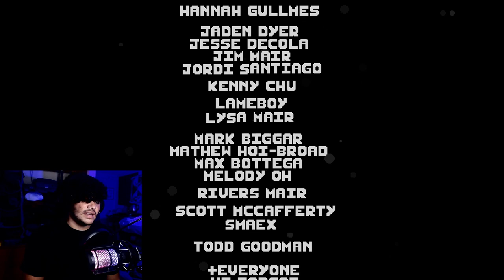This Game Is The Definition Of An Emotional Rollercoaster | Swallow The Sea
Swallow The Sea is a very strange game, but it is also a very fun game, but if i had to give it any description, it would be that this game is the definition of an emotional rollercoaster.

00:00 - Subscribe To Join The Legion!
00:14 - Gameplay
09:00 - Cutscene and Credits
10:42 - Quick Review
11:16 - Outro